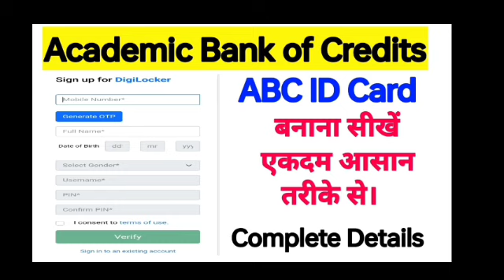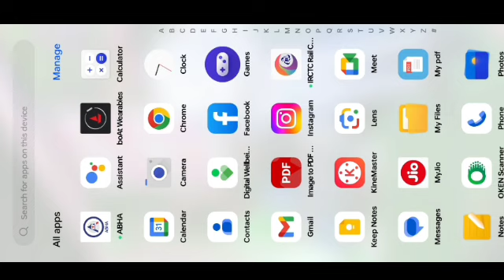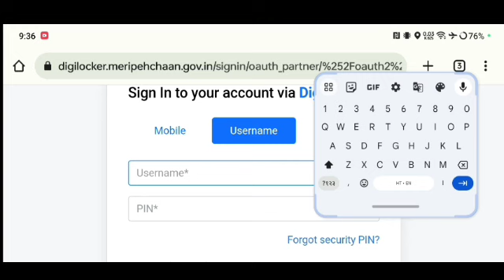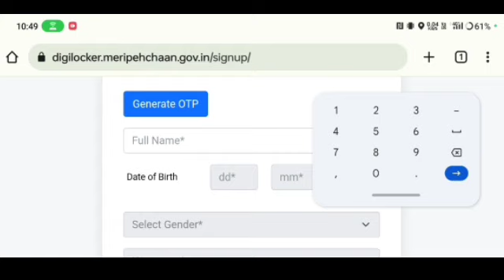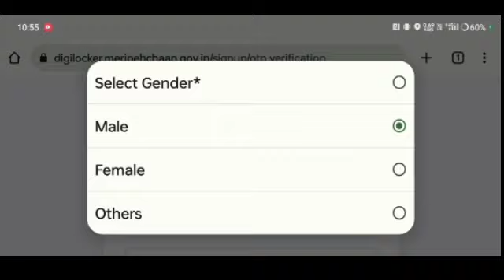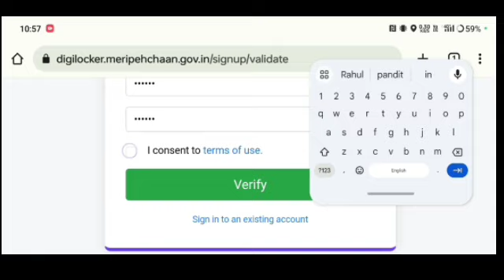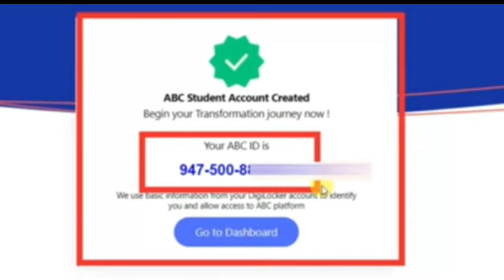ABC_ID_CARD_kaise_banaye_step_by_step_with_full_details abc_card_बनाने_का_सबसे_आसान_तरीका vbu_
ABC ID Card se kya hota hai
exam form kaise bhare
exam form ke liye kyu jaruri hai abc card

vbu sem 2 me exam form kaise bhare
ABC ID card kaise banaye
ABC card banane ka tarika
phone se abc card kaise ba
sem 2 exam form abc card
rk centre examination form
sem 2 examination form
rk centre sem 2 me exam form
sem 2 ka vvi questions important
sem 2 ka vvi information
kaise bhare exam form sem 4
sem 2 ka exam form kaise bhare